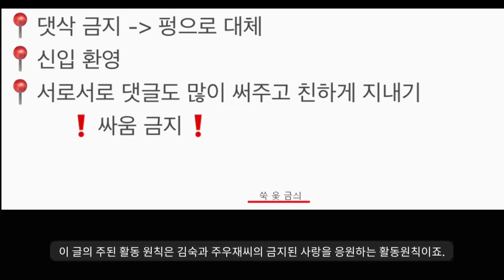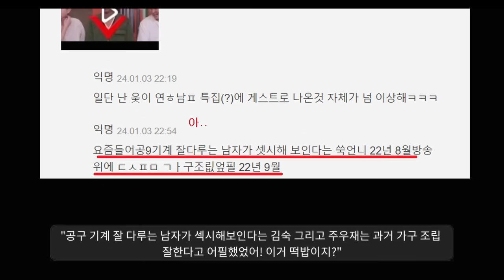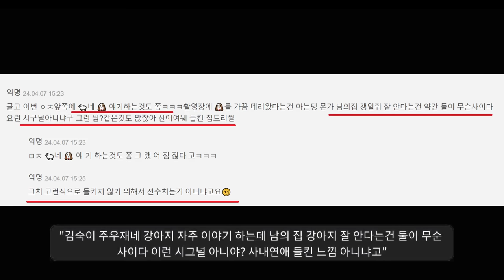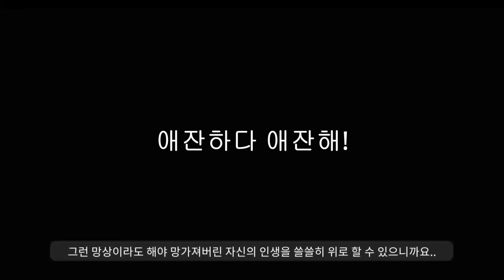한심하다 진짜